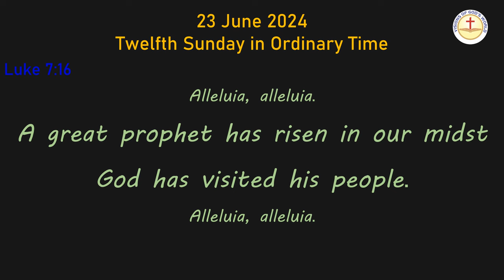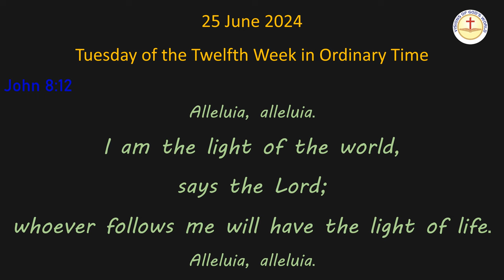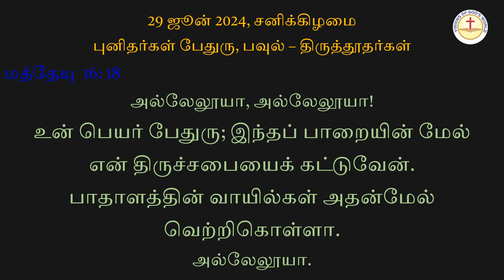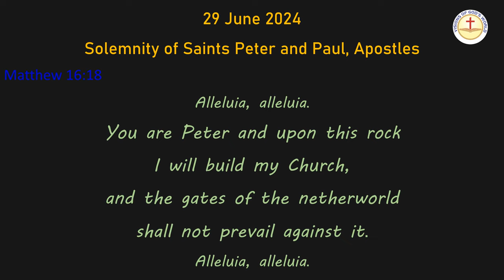Verses before gospel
Vision of God's World is presenting the Bible Verses which are read before the Gospel. In both Tamil and English.

From 23rd June  to 29th June 2024